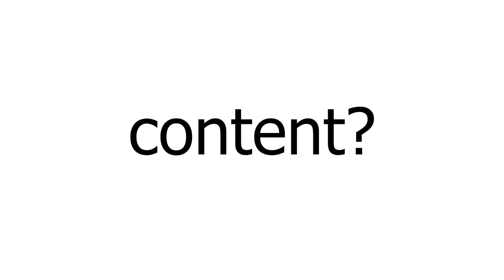I don't think this will get 1000 likes.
I had chicken nuggets for breakfast today.
@YouTube do you like?